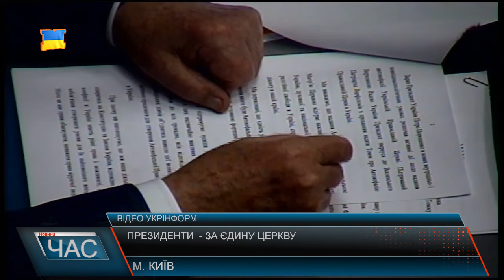Президенти - за єдину церкву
Колишні українські президенти Леонід Кравчук, Леонід Кучма і Віктор Ющенко підтримали ініціативу діючого президента Петра Порошенка в питанні української єдиної помісної церкви і написали відповідне звернення до українського народу.Нагадаємо, 17 квітня президент України зібрав лідерів парламентських фракцій і заявив, що звернеться до Вселенського патріарха Варфоломія з проханням проголосити автономію Української помісної автокефальної церкви.19 квітняВерховна Рада проголосувала за постанову президента до Вселенського патріарха Варфоломія про надання томосу про автокефалію Православної церкви в Україні. 22 квітня Порошенко заявив, що Вселенський Патріарха розпочав процедури, необхідні для надання автокефалії Українській Православній Церкві.